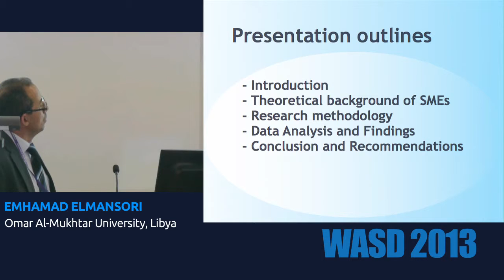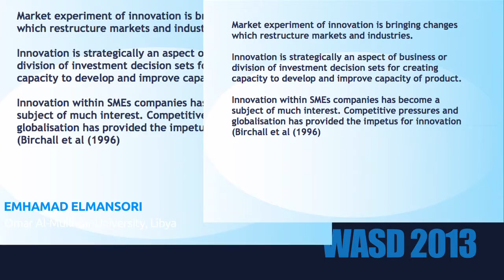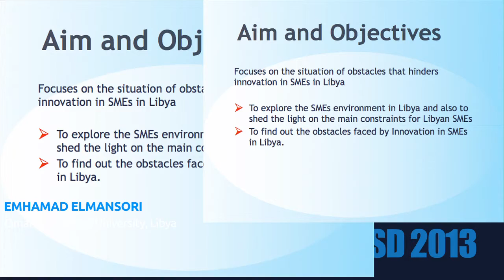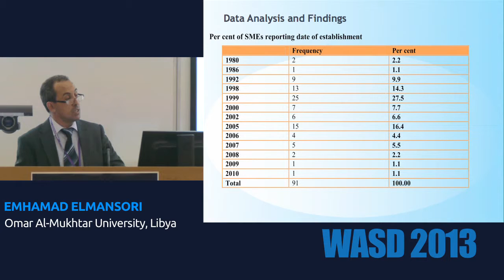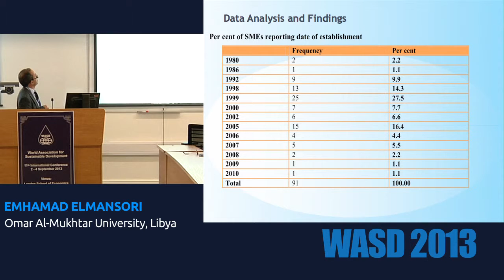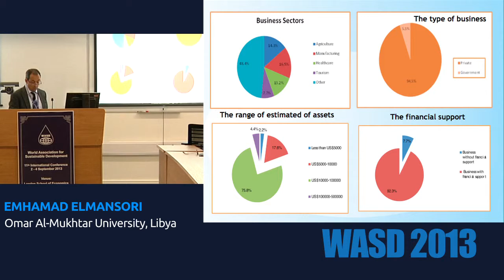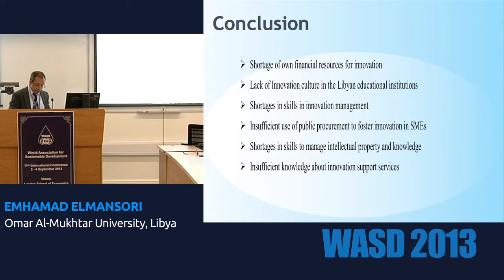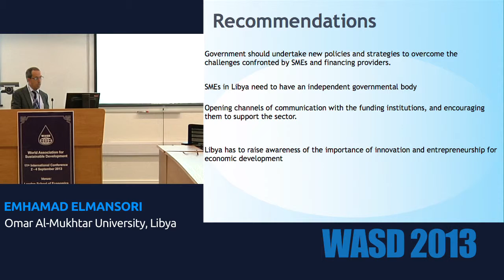Obstacles to innovation faced by SMES in Libya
Obstacles to innovation faced by small and medium enterprises (SMES) in Libya
Dr. Emhamad Elmansori, Omar Al-Mukhtar University, Libya
Leslie Arthur, Nottingham Trent University, UK